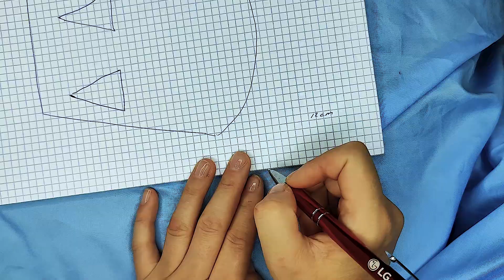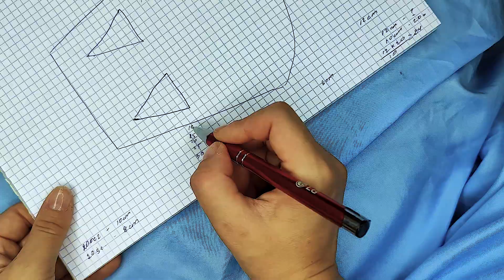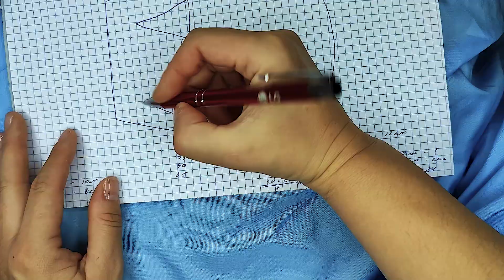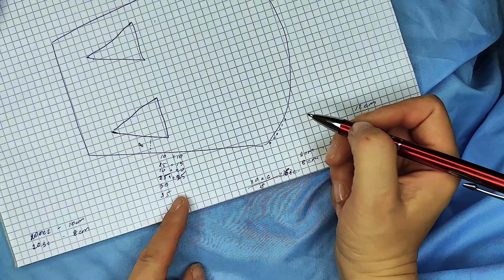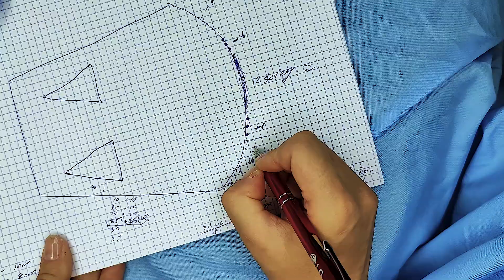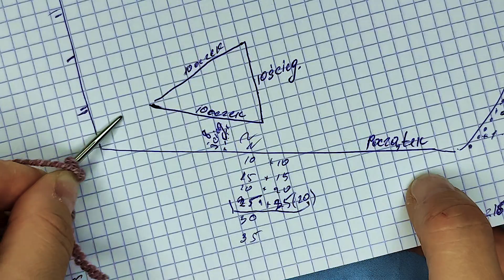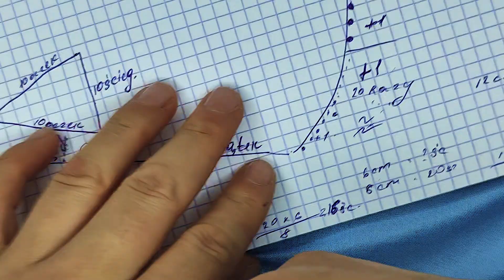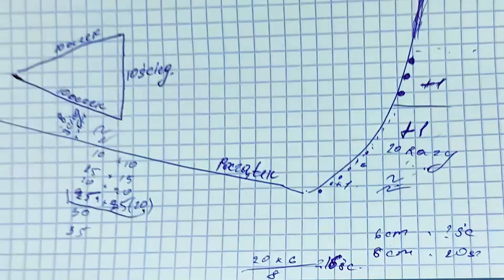Jak zrobić sweterek dla zwierzaka. Robimy razem krok po kroku cz.1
Jeżeli doceniasz to co robię, kliknij pod nim czerwoną ramkę z napisem
i wciśnij
                  **DZWONEK**
tak ty nie przegapisz moje nowe filmiki.
Takoż każda łapka w górę oraz komentarz, motywują mi do działania i nagrywania nowych filmików. Więc pozostaw po sobie ślad.